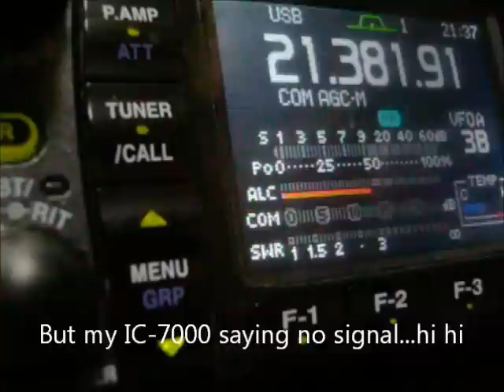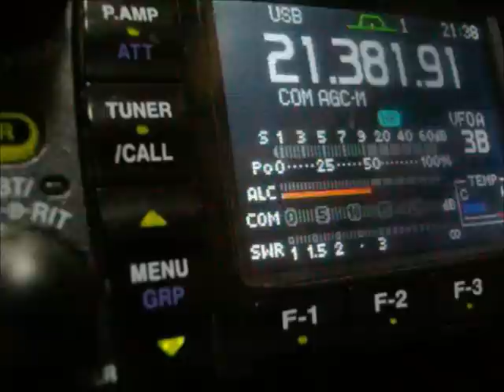Zero S meter of IC-7000 All asian DX contest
2 September 2012 All Asian DX contest
some CQ with Signal Meter zero of my IC-7000 on 15m band SSB

DX signal coming to JA, but indicated "S0" by IC7000.
But possible to read it, and possible to film like this
and completed making QSO with this station.

TNX OM, for our QSO not so easy!